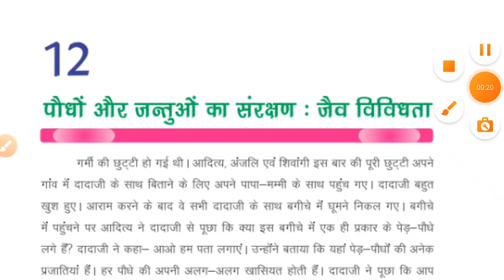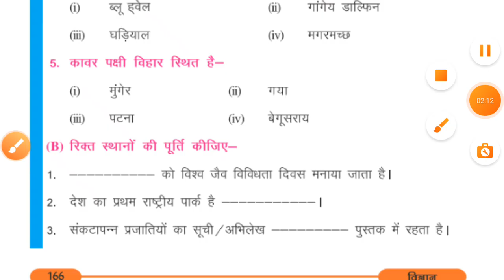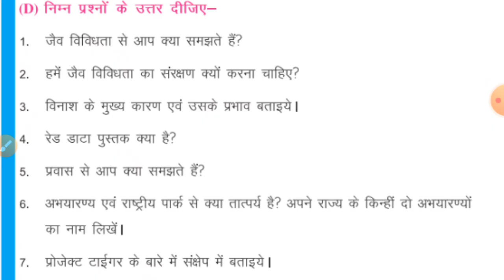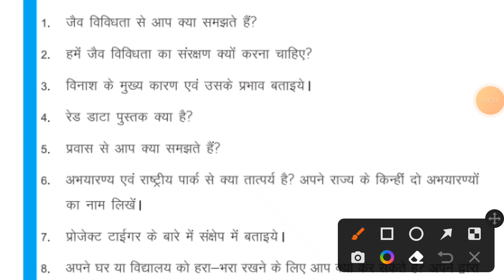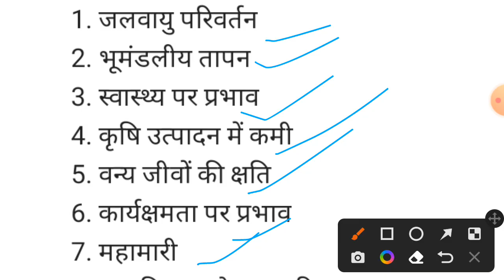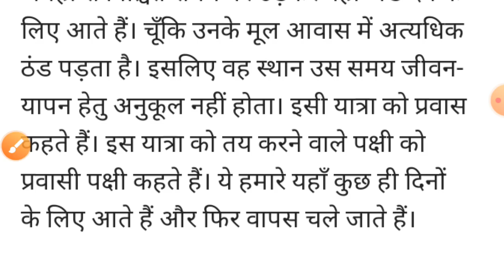bihar board class 8..science chapter 12 all question answer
all question answer//Bihar board

class-8 science ka Question-answer

class-8||science||Question-answer||bihar-board||chapter-12||विज्ञान

class-8 science ka Question-answer bihar-board

science ka question-answer
science ka
bihar board
science(विज्ञान)
class8 biharboard science notes
science chapter-12

class 8th science chapter 12 bihar board |